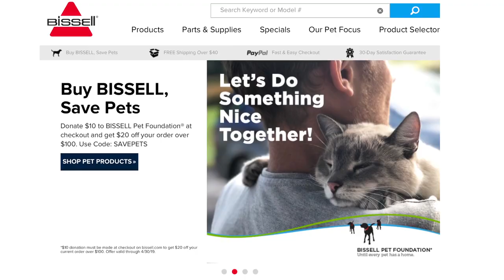Should I Shave My Dog For Summer presented by BISSELL® and The BISSELL Pet Foundation®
Shaving Fido doesn’t always mean they’ll be cooler, because believe it or not, dogs cool down with their footpads and by panting, not by having short hair. Plus, their coats are a lot different than our hair. Here are some of the other things I want you to consider before firing up the clippers.